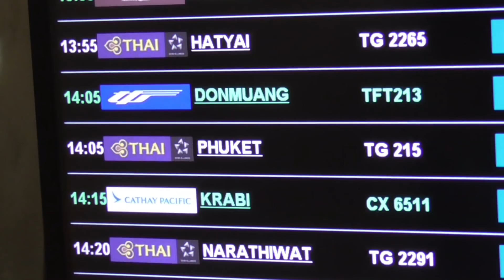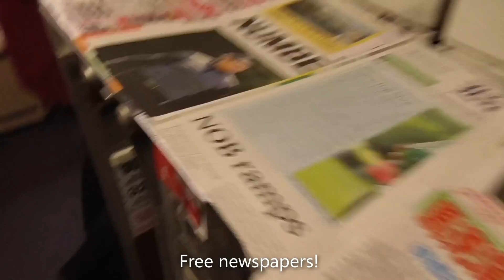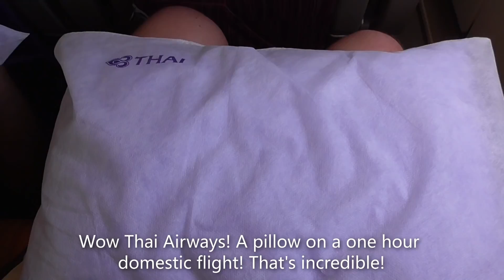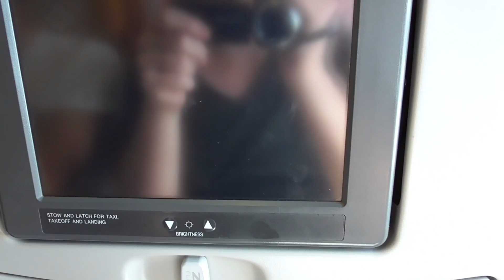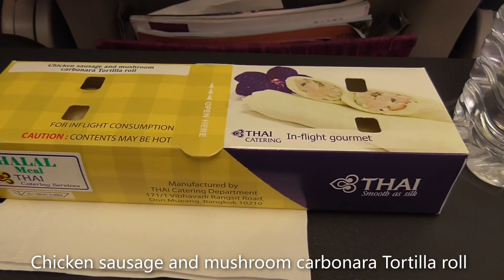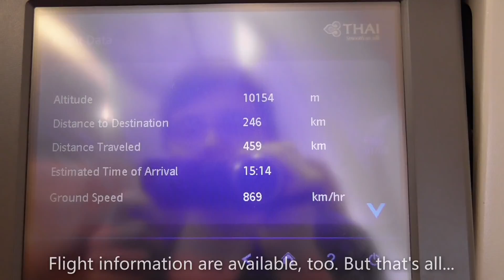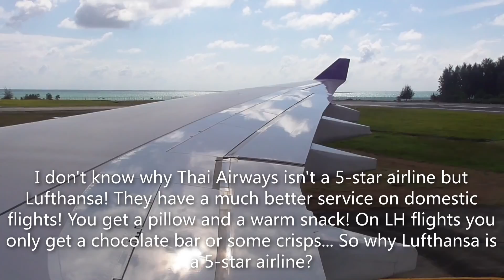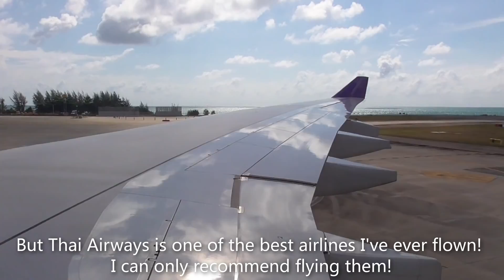THAI AIRWAYS FLIGHT REVIEW | Airbus A330-300 | Bangkok (BKK) - Phuket (HKT)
In this Flight Review I flew from Bangkok Suvarnabhumi Airport (BKK) to Phuket (HKT) on board Thai Airways A330-300! I don't know why they are not a five-star airline. You get an amazing service for such a short 1h10min domestic flight: free newspapers, a pillow, a free warm snack, multiple drink services and an IFE. Anyway, they could update their cabin and the old entertainment system.

FLIGHT INFORMATION:

✈ Airline: Thai Airways
✈ Aircraft: Airbus A330-300 (HS-TEQ)
✈ Seat: 46K
✈ Route: Bangkok (BKK) - Phuket (HKT)
✈ Flight Number: TG215
✈ Price: 41€
✈ Date: June 2017